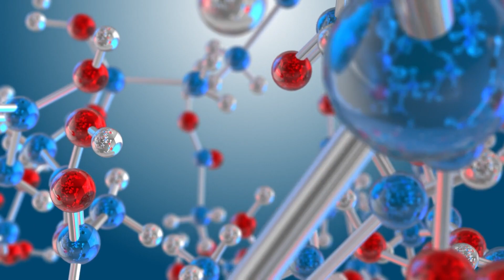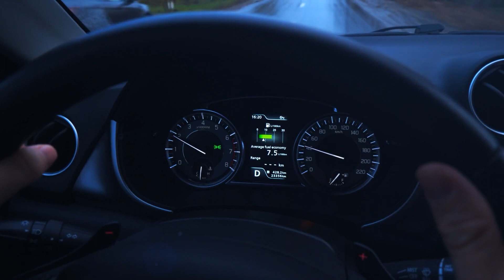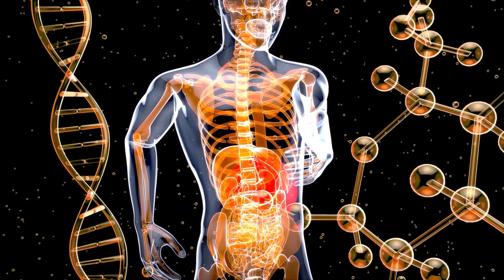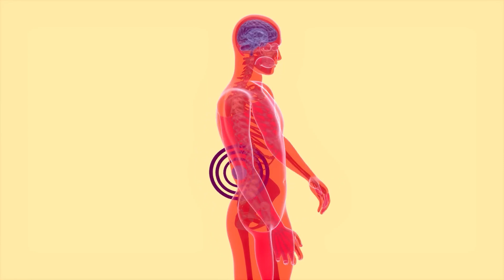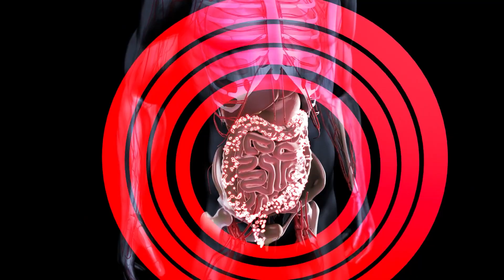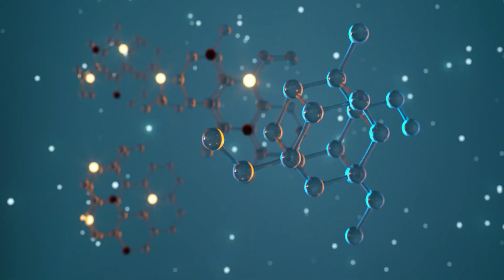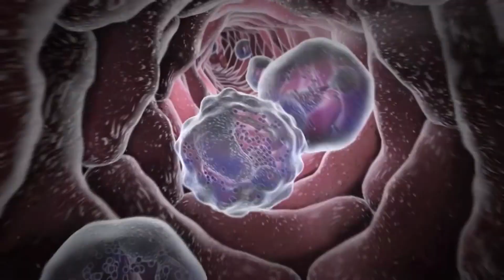THIS is What Happens if You Eat Ginger Every Day (Secret Benefits)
In this video, we will see what happens if you eat ginger every day. What if you eat ginger everyday for a month? Watch this video to discover what are the ginger benefits if you try it for at least one month. Eating ginger every day could definitely change your nutritional lifestyle!

📺 KEEP WATCHING 📺

Chapters:
[0:00] Introduction
[0:08] Helps with Osteoarthritis Pain
[1:18] Relieves Menstrual Cramps
[2:08] Improves Blood Sugar Regulation
[3:13] Soothes an Upset Stomach
[4:21] Reduces Inflammation
[5:28] Aids Digestion
[6:32] Relieves Nausea
[7:42] May Help Fight Cancer
[9:06] Boosts Immunity
[10:16] Improves Skin Health

Welcome to Wellness Wonders Over 50, where health and wellness converge with the principles of longevity. We're dedicated to creating content that illuminates the path to a healthy lifestyle beyond 50. Our videos provide insights on achieving health and longevity, ensuring you’re equipped to enjoy a wellness-filled life. Dive in and embrace a vibrant, healthy journey with us.